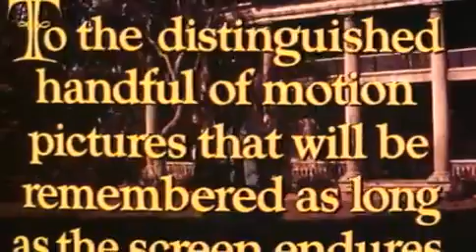The Sound and the Fury (1959) - Original Trailer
Yul Brynner and Joanne Woodward in William Faulkner's story of a declining Southern family.